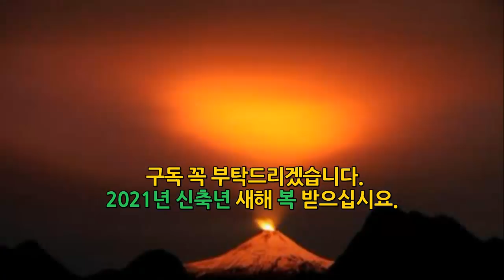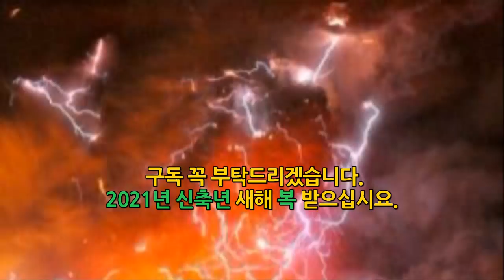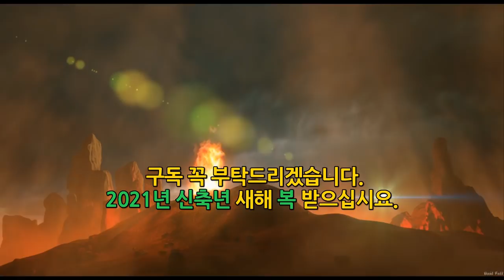▣도쿄가위험하다▣도쿄직하지진후지산폭발시 2천만명사망 일본1월6일지진발생 총 56번 지진발생 오늘 가라앉아도 결코 이상하지 않다 일본침몰 카운드다운 폴시프트 지자기역전현상지진전조현상